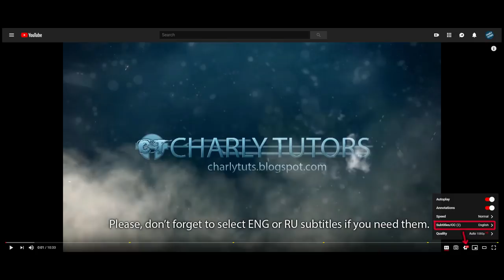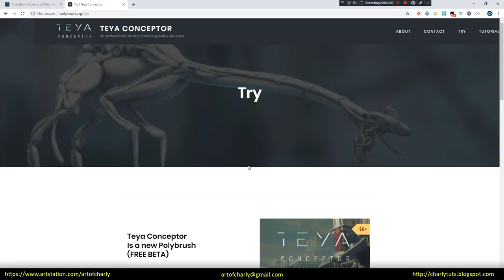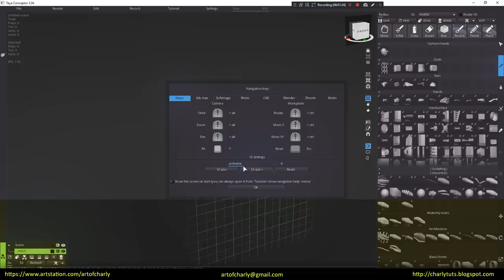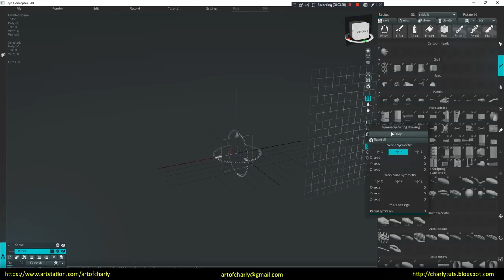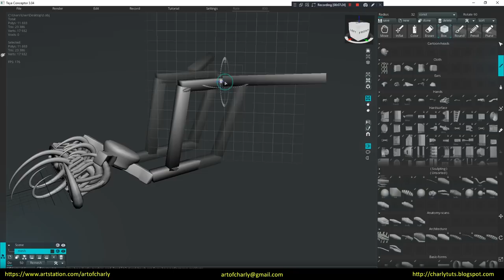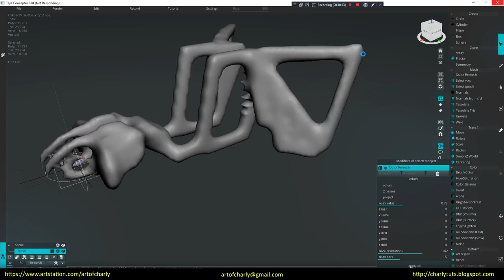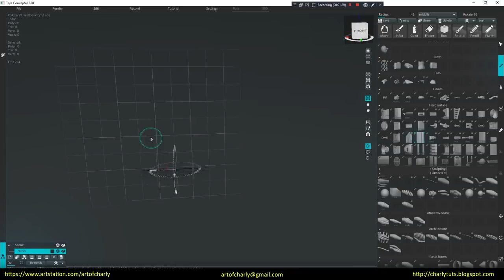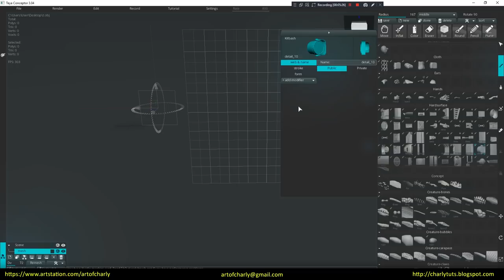Teya Conceptor. Introduction About the magic plane and kitbash. About how to get the beta for free.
Teya Conceptor - the program for modeling in a few seconds from Arseny Korablev.

Paint with brushes from a huge library, make your own from your models and use Teya in your work with other programs.

In this video, we will talk about the interface of the program, the change of hotkeys and the size of the interface. I will also tell you how to get Teya Beta for free and demonstrate the work of Arseny Korablev, in which creation he used Teya. I will show all the power of the magic plane and kitbash.